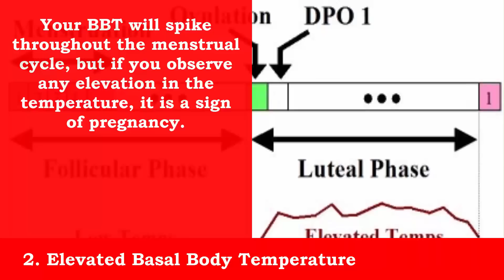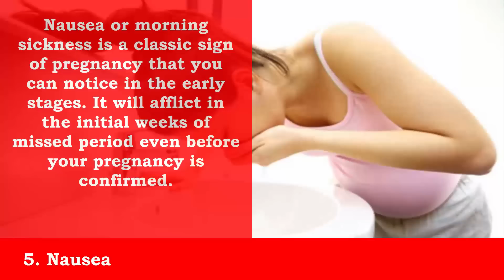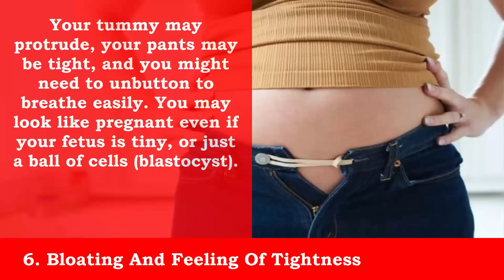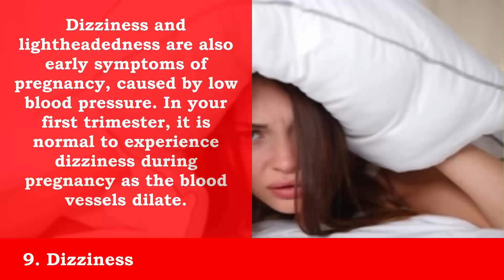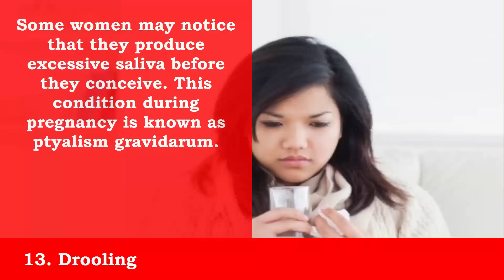17 Early Pregnancy Signs before missed Period | Early Pregnancy Symptoms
Early pregnancy signs before missed period and early pregnancy symptoms. Early pregnancy symptoms. How to know I am pregnant. Some of the symptoms are below:
1. Implantation Bleeding and Cramping
2. Basal Body Temperature
3. Sore, Tender And Heavy Breasts
4. Nausea during pregnancy
5. Constipation
6. Drooling
When a women become pregnant. She feels something new and different.This condition is very conscious for her she don't know how to react and behave.Some signs represent her pregnancy. She also consult with doctor for better treatment.
Mostly women got worried when they missed period. They thinks that missed period is the sign of pregnancy? Our video answer this question and we have mentioned all the signs that can occur while you are pregnant.